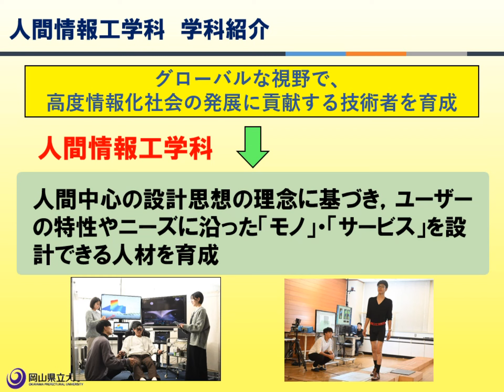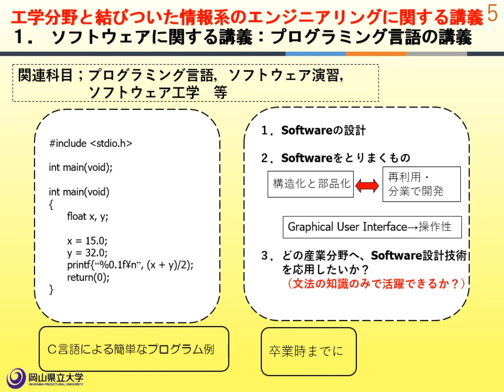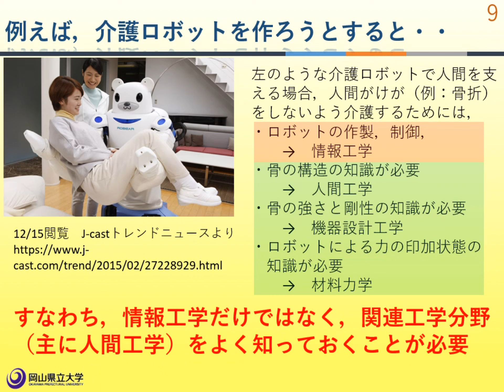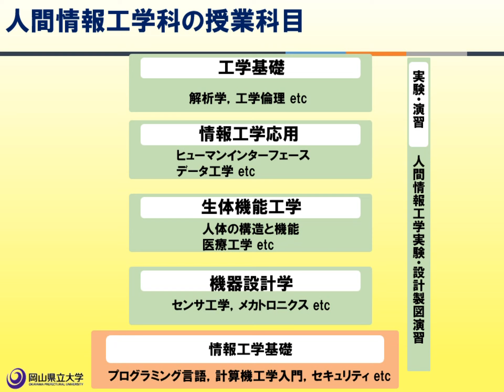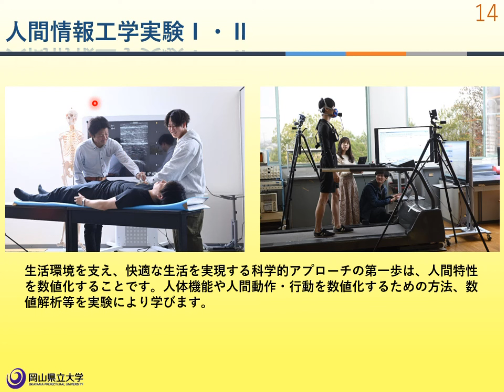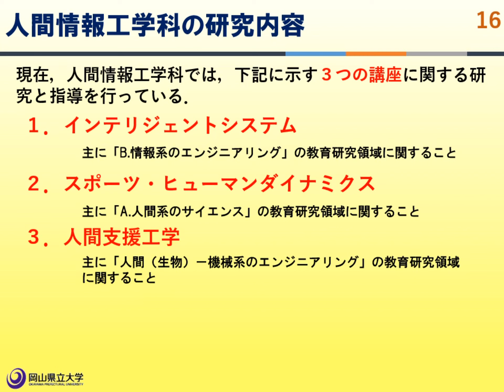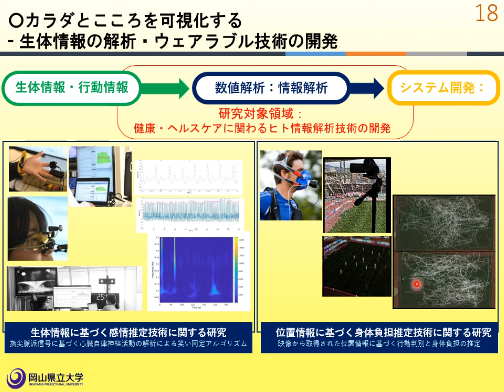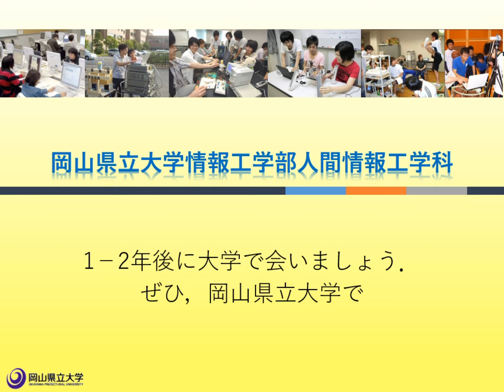2024OPUオープンキャンパス 人間情報工学科 学科紹介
2024年7月20日(土)に開催したOPUオープンキャンパスでの人間情報工学科の紹介です。